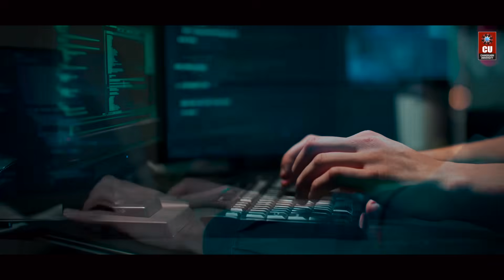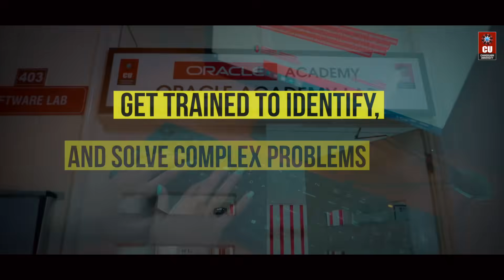Chandigarh University BCA Data Science Admissions | Placements | Scholarships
Data Science is at the forefront of technological advancements with an increasing demand for professionals skilled in handling, analyzing, and interpreting large sets of data across industries.

Chandigarh University's BCA (Hons) program in Data Science equips you with versatile skills, combining computer applications and data analysis. The curriculum is designed to align with industry needs. You'll gain hands-on experience with tools and technologies used in the field, making you job-ready upon graduation.

Be at the forefront of technological innovation in an era where data-driven decision-making is pivotal across industries!

Pursue BCA (Hons) in Data Science at NAAC A+ Chandigarh University, India's #1 QS World Ranked Private University. Apply via CUCET and avail of up to 100% Scholarship